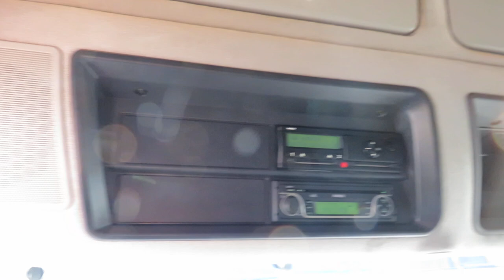IVECO STRALIS 500, EURO 5, RETARDER, Automat